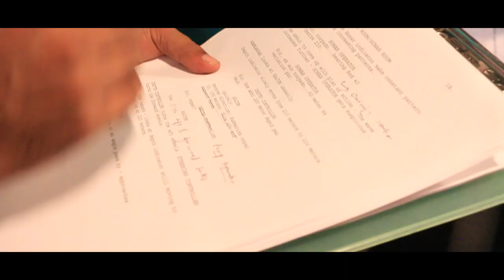Ghazi Movie Making | Sankalp Reddy about Ghazi Making | Rana Daggubati | Taapsee | PVP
Ghazi Telugu Movie Making, Sankalp Reddy about Ghazi Making on PVP Cinema. Ghazi latest 2017 movie ft. Rana Daggubati, Taapsee Pannu, Kay Kay Menon, Atul Kulkarni and Rahul Singh. Music by Krishna Kumar / K and directed by Sankalp Reddy. Produced by PVP under the banner PVP Cinema and Matinee Entertainments.

Ghazi movie is simultaneously made in Telugu, Tamil and Hindi with the same title. The movie is all set to a grand release on February 17th, 2017.